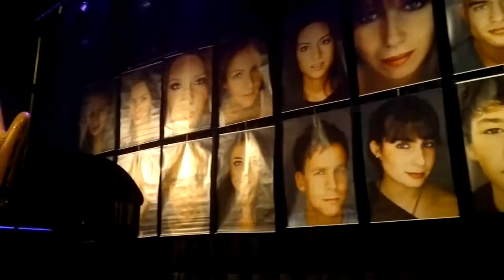Indomania @ de Melkweg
INDOmania 4

Maandag 9 april 2012
Vanaf: 14:00 tot 3:30
Lokatie: De Melkweg, Amsterdam

MUZIEK:
- Loïs Lane in de orginele bezetting.

- GuitarManIa: Indische topgitaristen Arnold van Dongen, Erwin van Lichten, Patrick Drabe, Rudy de Queljoe, Marcel Fisser spelen een ode aan de indorock.

- Jimmy Green Indorock entertainer geeft een eenmalig concert met zijn Mokummakkers Paul Thé, Franklin Madjid, en Jerry Göbel

- De enige echte Maya Mertens

- Jazz vocalist Monica Akihary met haar trio Brouwer-Akihary-Bhattacharya

- Klassiek met Esther Apituley (altviool) en Xavier Boot (piano)

- Voorpremière van een nieuwe compositie van Boudewijn Tarenskeen en minimal werk van Philip Glass door Lavina Meijer (harp) en Feiko Deutekom (piano)

THEATER :
- Diederik van Vleuten, de cabaretier en musicus met een speciale versie van zijn nu al legendarische voorstelling "Daar werd iets groots verricht...". De uitzonderlijke voorstelling: 'Het schip' van Bo Tarenskeen /bellevue lunchtheater met Steve Aernouts, Bert Haelvoet, Michiel Soete, Nele Vereecken, Fran Verstegen.

FILM :
- Documentaires van o.a. Claire Pijman, Hetty Naaijkens- Retel Hemrich's, Peter Hoogendijk + premières van herontdekt filmmateriaal uit Indië

LEZINGEN EN ANDERE PREFORMANCES:
- Adriaan van Dis spreekt over zijn tv-serie over Indie -Indonesie en geeft een verrassingsoptreden
- Buitengewoon hoogleraar Pamela Pattynama over Abstract Indomania

- Ronald Hooft gaat in op het wonen en werken in de voormalige tuinsteden van Amsterdam. - Heel uitzonderlijk! Workshop bedoeld voor kids 'Maak je eigen Muizenhuis": o.l.v. schrijfster en kunstenaar Karina Schaapman.

BEELDENDE KUNST van grafisch werk Max Kisman en Harold Vught, fotografie van Armando Ello en schitterend nieuw werk van schilder Pieter Latul.

LITERATUUR / DICHTKUNST :
- Een bloemlezing uit de Indische dichtkunst samengesteld en gepresenteerd door George Moormann met Peter van Zonneveld - Klara Smeets - Adriaan van Dis - Sitor Situmorang .

TALKSHOW / SIGNEERSESSIE met Adriaan van Dis - Marian Boyer - Hans Vervoort -- Sam Tjioe - Rob Malasch - Griselda Molemans

INDOmania 4 THE PARTY :
- DJ Rob Manga en VJ Supreme Cuisine
- Claire en Sheila Hill
- Capt. Ron.
- Fullscale

Overheerlijk ETEN -- culinaire hoogtepunten uit de keukens van alle restaurants die zijn verenigd onder het keurmerk van SIR (Selected Indonesian Restaurants)

INDOmania4 wordt belangeloos georganiseerd m.m.v. Peter Bouman, Peter van Dongen, Rob Malasch, George Moormann, Erik Schut, Sam Tjioe.